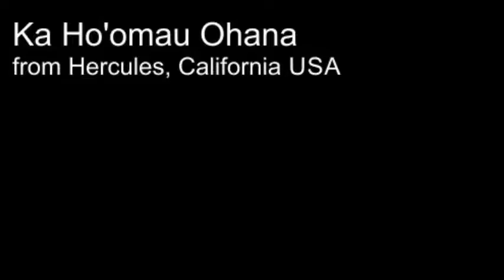Ka Ho'omau Ohana from Hercules, California, USA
7th Annual Aloha Poly Fest - San Francisco, California: Hawaiian hula dance performed by Ka Ho'omau Ohana from Hercules, California, at Little Marina Green Park (aka Marina Green West) on Saturday, August 17, 2019.

Filmed by Shirley Vaesau-Mageo (Aloha Poly Fest).